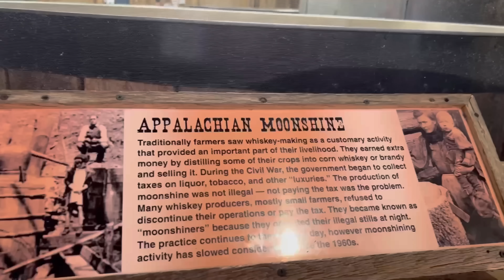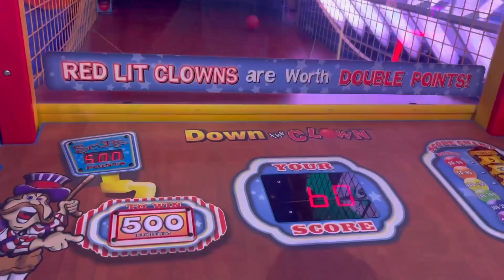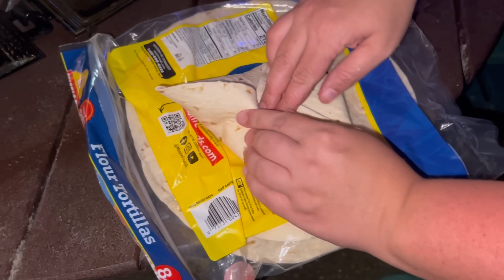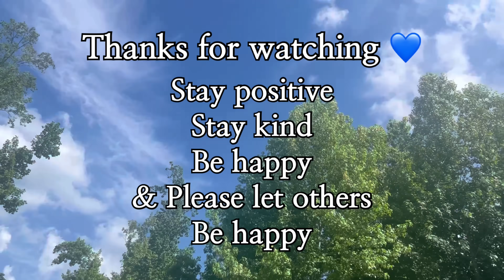Camping In The Smokies || 2 DELICIOUS CAMP FIRE RECIPES || Spend the Day With Us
Pie iron here ⬇️